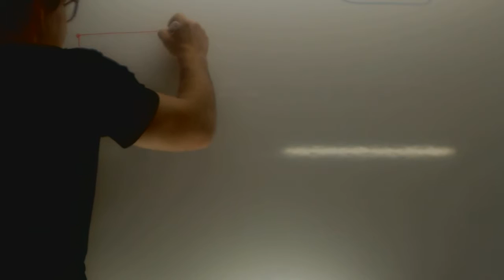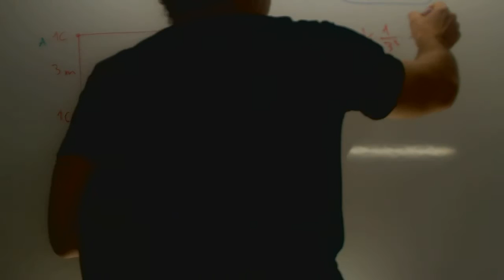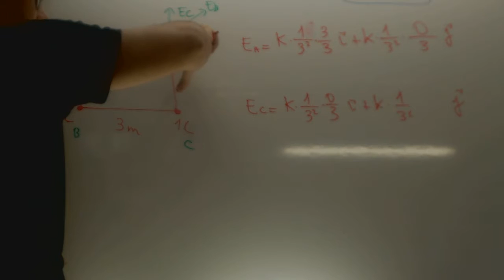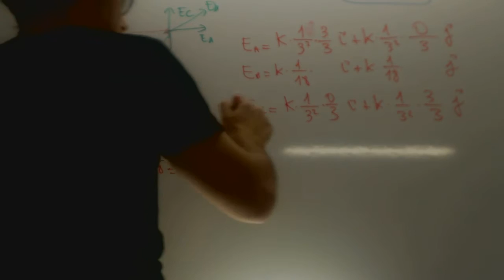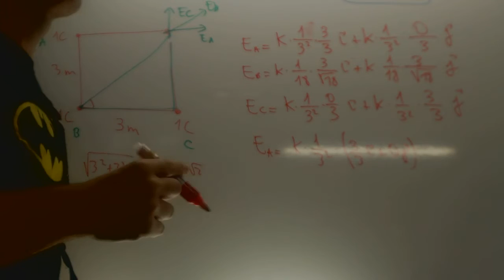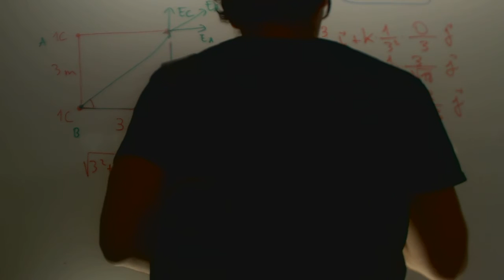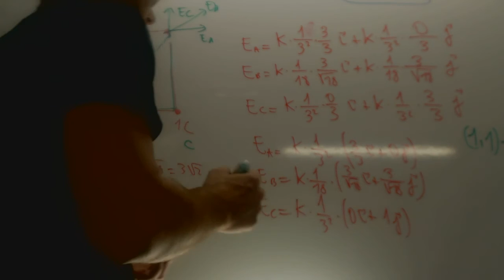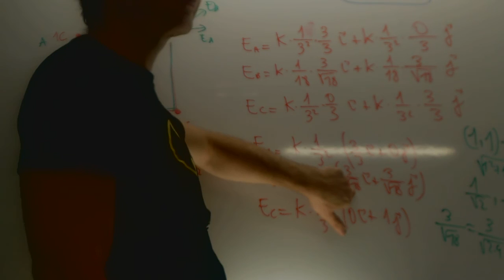Vectores en problemas de electrostatica Fisica 2 Bachillerato Academia Usero Estepona